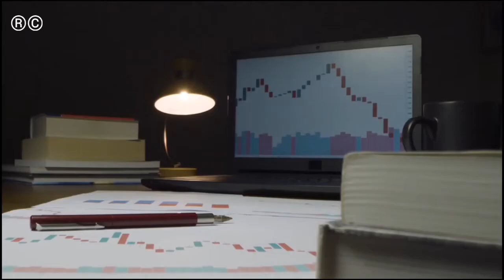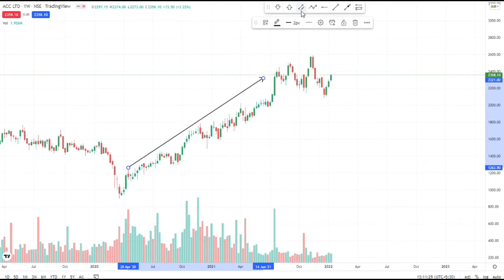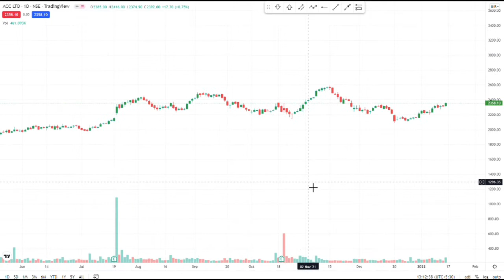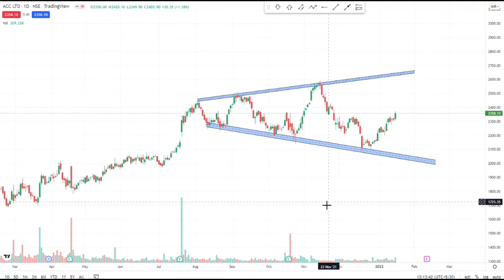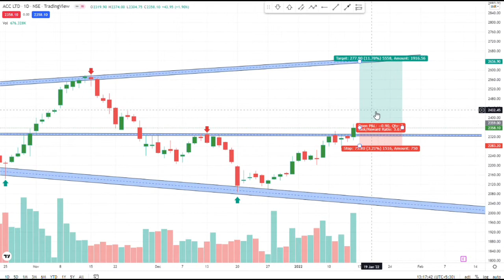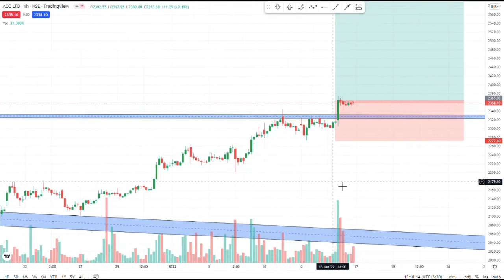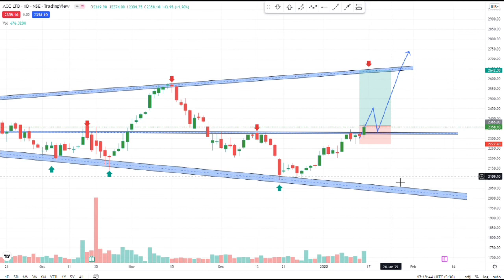Acc Share Analysis | Acc Share Latest News | Acc Stock Target | Acc Result | Stock Market